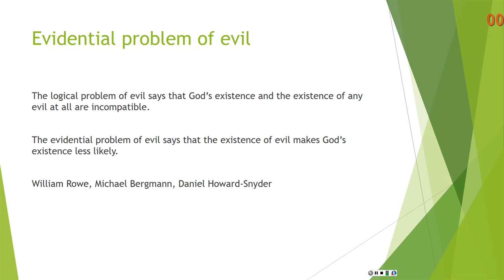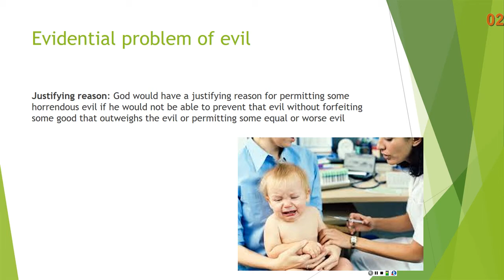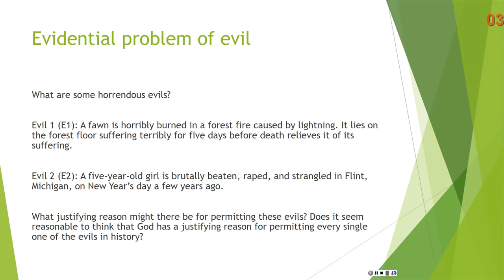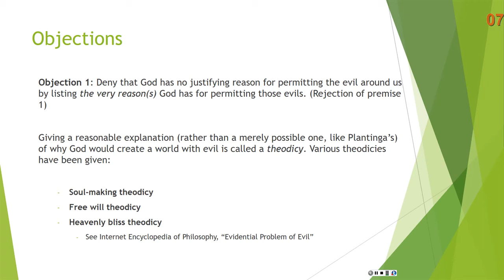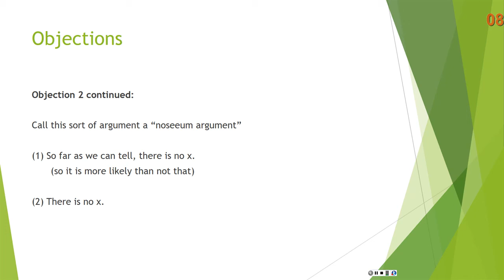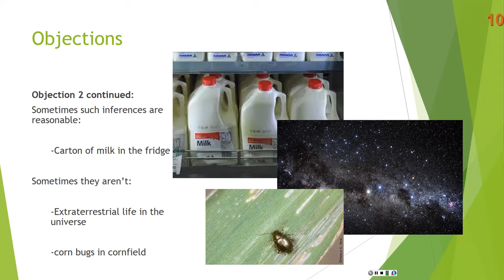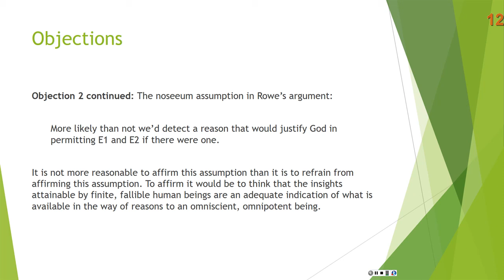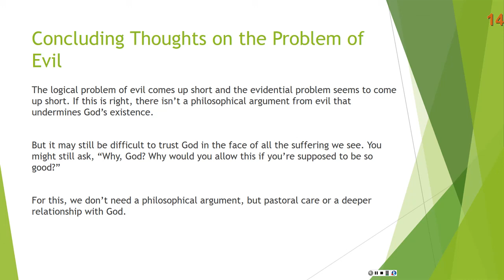The Problem of Evil, Part 2